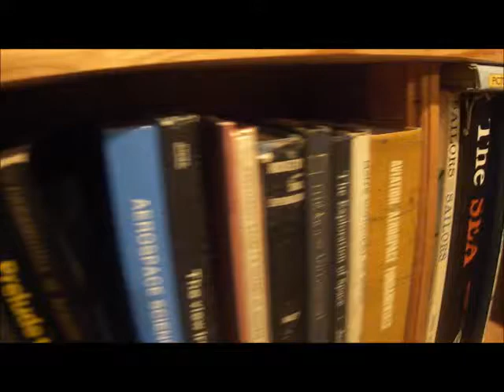ESTATE SALE UPPER NORTHERN WESTCHESTER COUNTY NEW YORK, BOOKS, BOOKS AND MORE BOOKS FROM LIBRARY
ESTATE SALE UPPER NORTHERN WESTCHESTER COUNTY NEW YORK, BOOKS, BOOKS AND MORE BOOKS FROM LIBRARY VIDEO7

Preview of Upcoming Estate Sale in Upper Westchester:

Estate of US Navy engineer, inventor, tinkerer. Huge Collector/Hoarder.
Approx. 10,000 Books (Many are large/coffee table type books and approx 99% are hardcover) Mainly nonfiction: Travel, Nature, Astronomy, Science, Engineering, Entertainment (TV, Movies, etc), Judaica, Anthologies, Art, History and much more..
Approx 2000 Prerecorded VHS tapes  (movies, tv, documentaries)  with index card catalog.
Vintage/Antique Items Great for decorating bars , restaurants, steampunk art  amongst many other things.
Hand tools, Drill Press, Milling Machine and bits

Large parrot cage with wheeled base, aquarium/fish tank, nishijin pachinko machine, a myriad of puzzles and games
Large boxes of carnival beads, costume jewelry (bangle bracelets,beaded bracelets, wood bracelets,  post earrings, clip on earrings, necklaces, pins, tie tacks),  chain and beads for making jewelry, keychains
 Glass art / paperweights, warwick china, approx 30 teacup sets (wedgewood and more), resin figurines, bric a brac, minerals,
rollator (elderly wheeled walker and seat), wheelchair
Furniture: Danish mid century table , 4 leather and wood mid century chairs  , mid century dresser/bureau, matching bureau with "secretary draw", matching vanity, Old wooden chest, bookcases/shelving, mid century wall unit, "Country"  white washed (shabby chic) bench,

Photos taken prior to set up ..

This is a partial list, more to come.